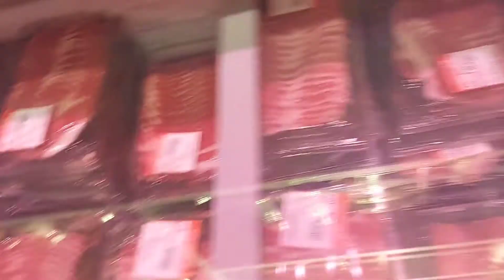How to make Hot Pot at home / in rice cooker